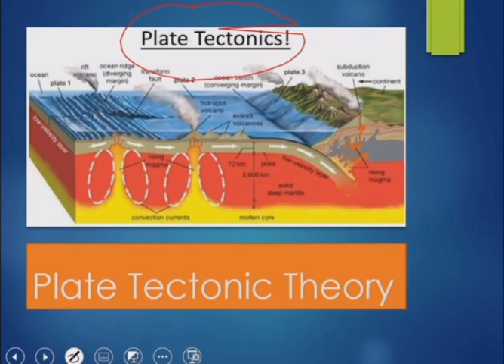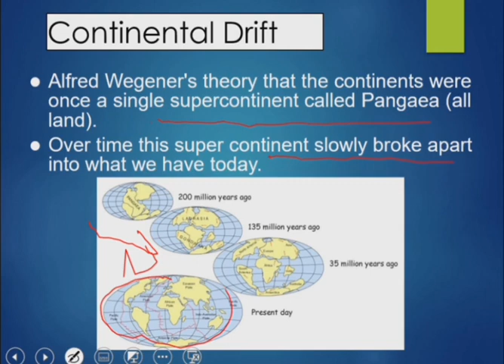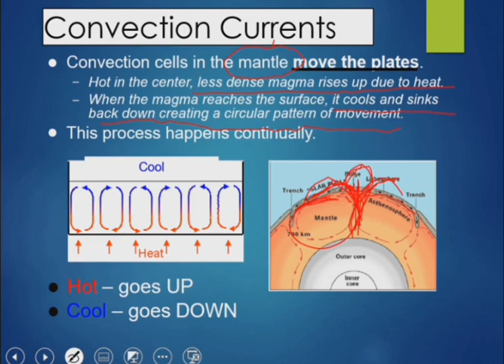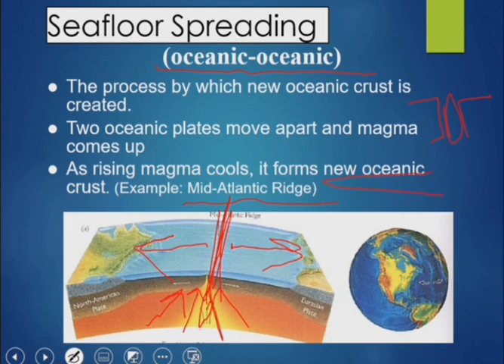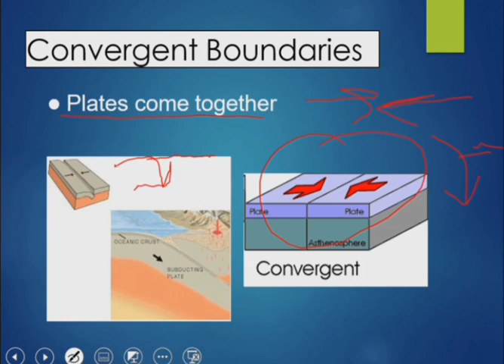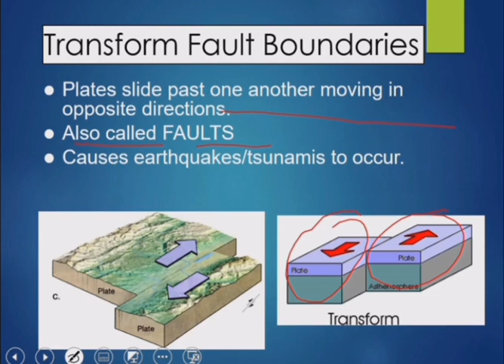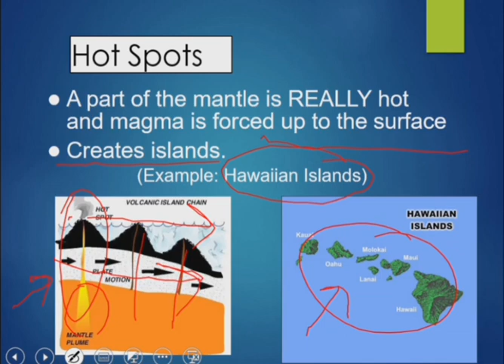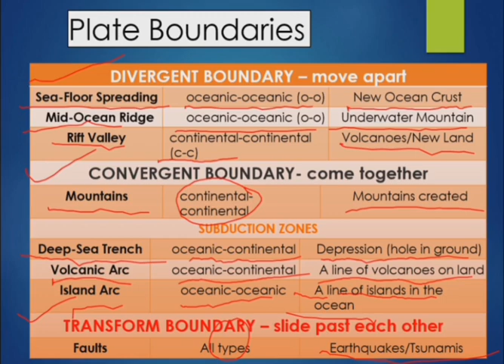Plate Tectonic Theory Lecture | Volcano-Earthquake-Tsunami-Plateau | Geographer Thinking |Urdu/Hindi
This theory is about Plate tectonics which is a scientific theory describing the large-scale motion of the plates making up the Earth's lithosphere since tectonic processes began on Earth between 3.3 and 3.5 billion years ago. The model builds on the concept of continental drift, an idea developed during the first decades of the 20th century.
Also, check these videos to complete an understanding of the topic.